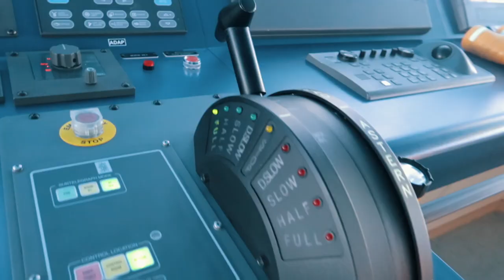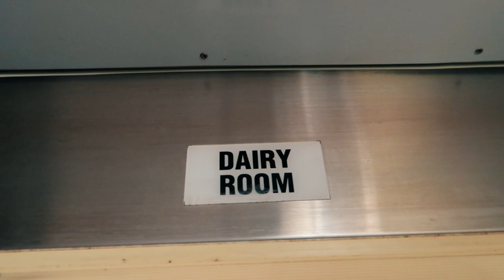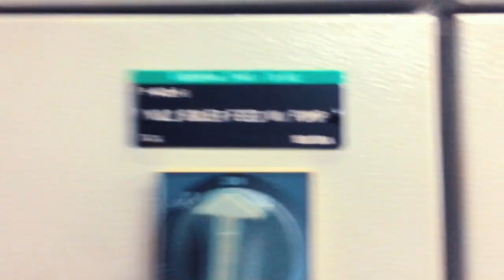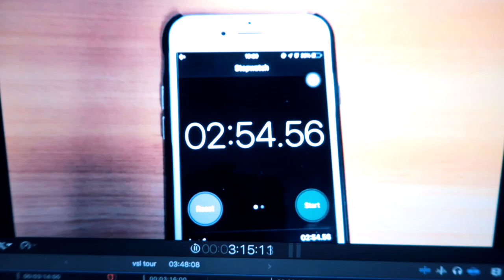MERCHANT VESSEL TOUR IN 3 MINUTES!!! LifeAtSea | (Inception-ish style?)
As promised, I present to you, MV Morning Chorus vessel tour in 3 minutes! That’s right, 3 awesome minutes! Enjoy!

If you’re still reading this, you’re awesome! Thanks!